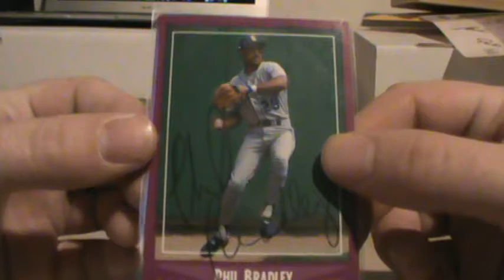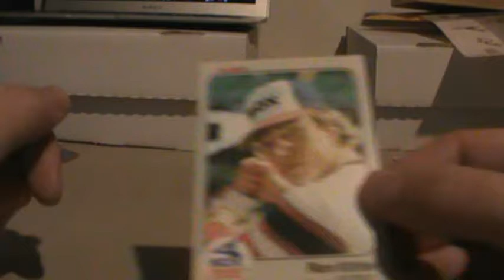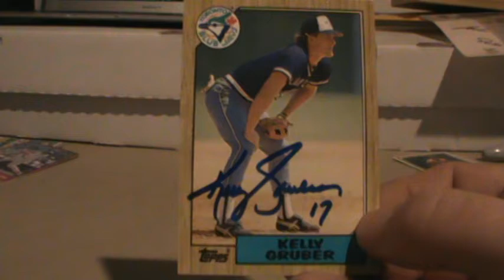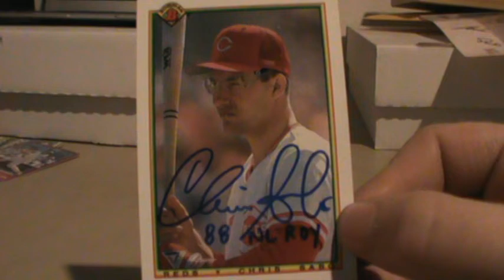TTM #146 + Mail From Brandon + Private Signing